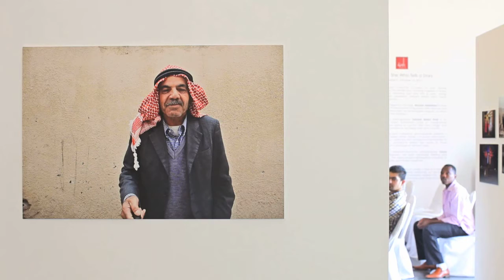Video: She Who Tells a Story - Tamara Abdul Hadi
Rawiya (meaning She Who Tells a Story) is a photography collective that consists of four female photographers, all of whom have exhibited internationally. For the collective's first show in Dubai, Myriam Abdelaziz, Tamara Abdul Hadi, Laura Boushnak,